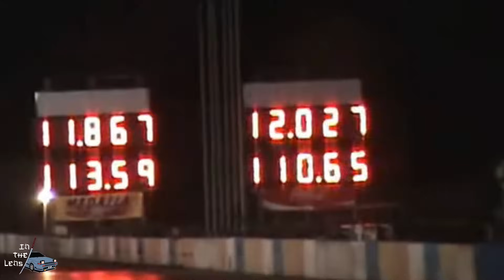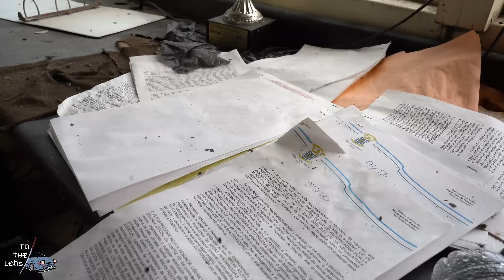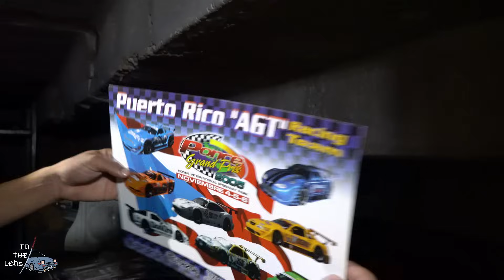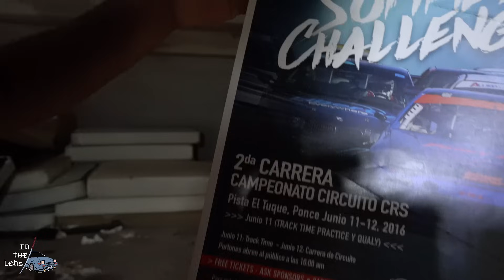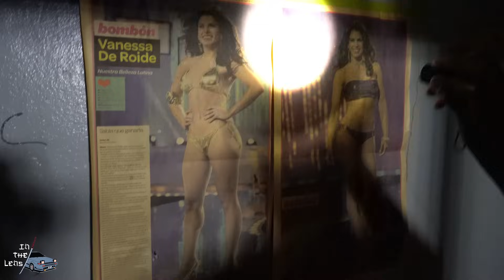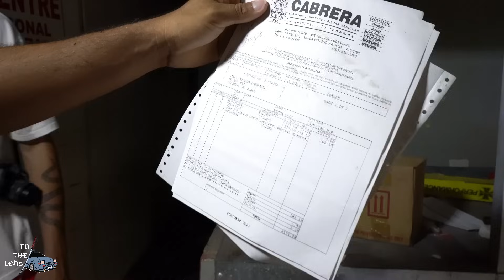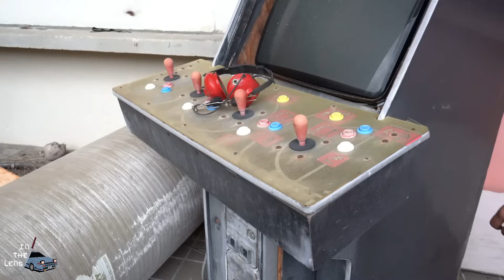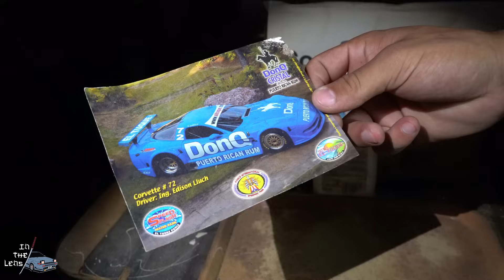Exploramos la pista * ABANDONADA * Del Tuque